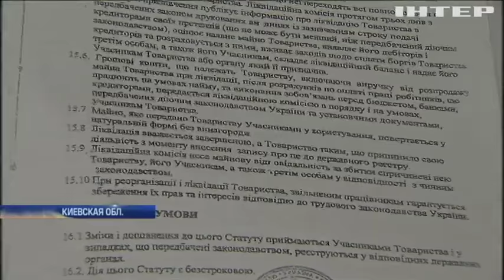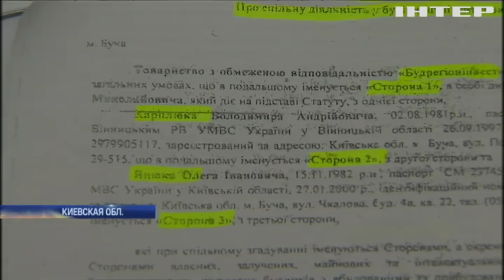Суд над мэром Бучи может сильно затянуться